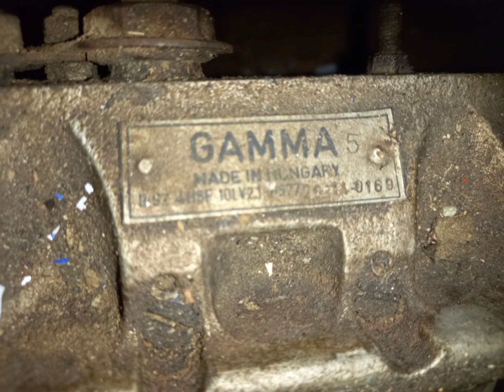Csepel d350 tűzoltóautó 1952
Csepel D350 tűzoltóautó indítása 20+ év állás után,  majd garázsba visszaállás.